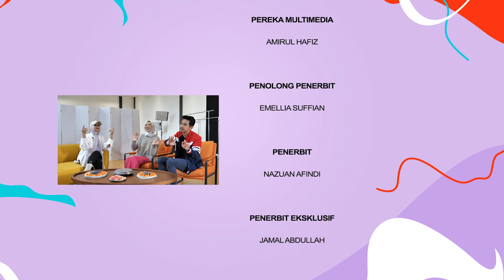BORAK TEH C PENG 4112022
Gais, tak puas nak tengok Ella dan Muneera jam 6.15petang tadi.. jom share dan like video ulangan episod BTCP kali ini.,

jangan lupa saksikan BTCP setiap Khamis dan Jumaat pada jam 6.15petang hanya di TVS saluran 122 Astro & MYTV.